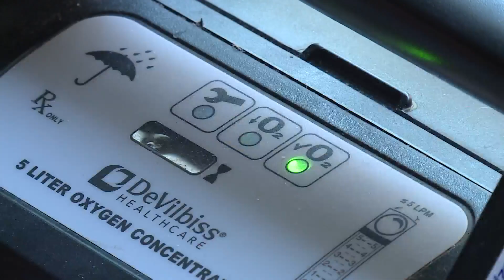Gates County nurse delivers health care in a Hyundai